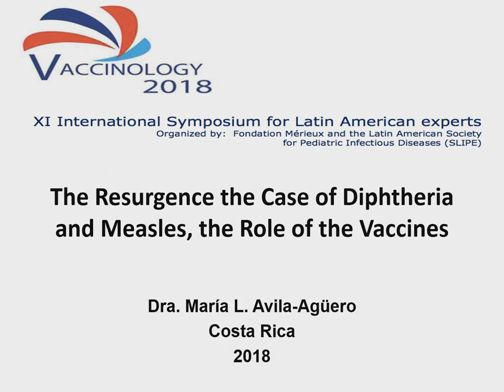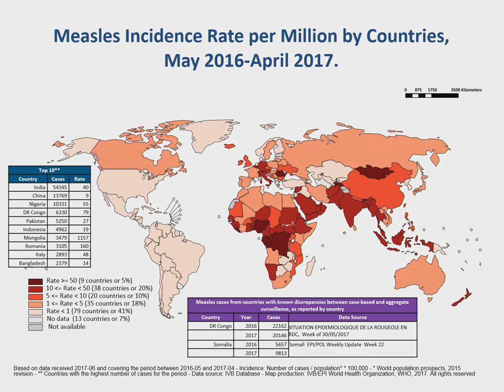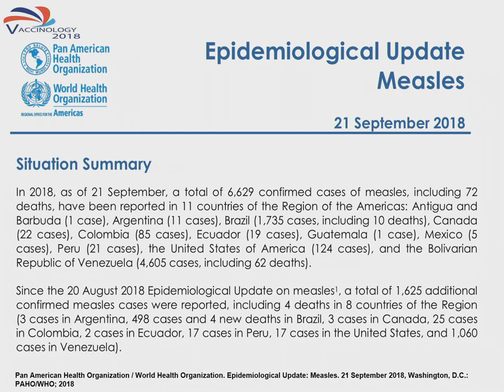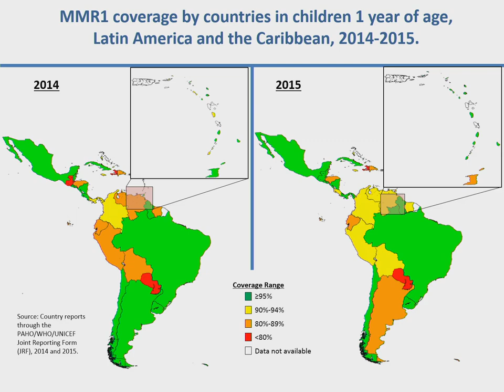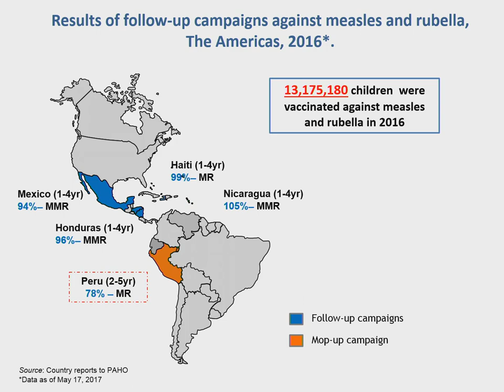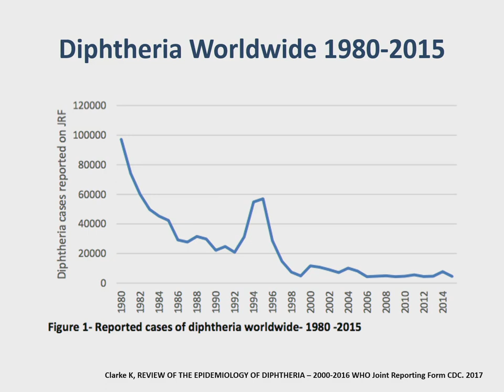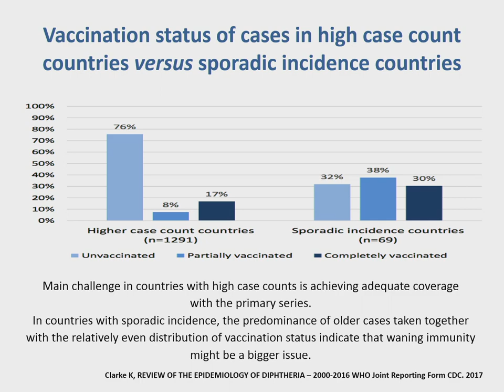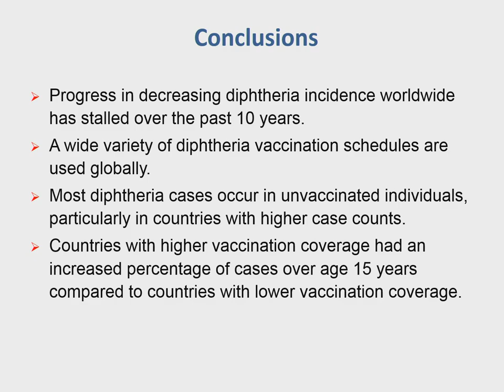The resurgence of Diphtheria and Measles: the role of the vaccines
Maria Luisa Avila